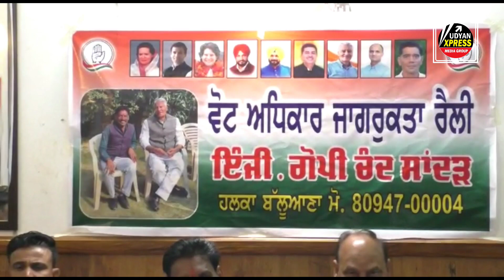वोटर जागरूकता रैली 28 नवंबर को